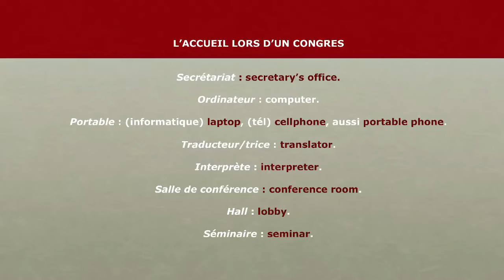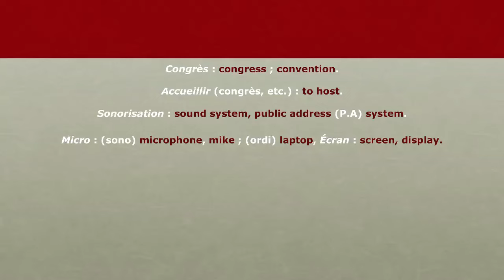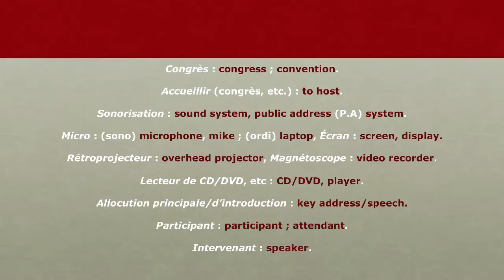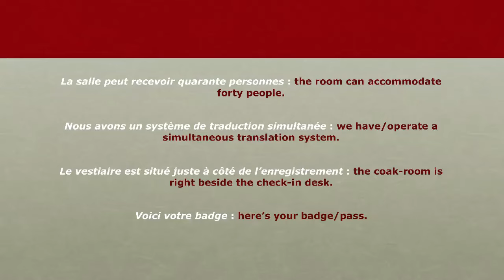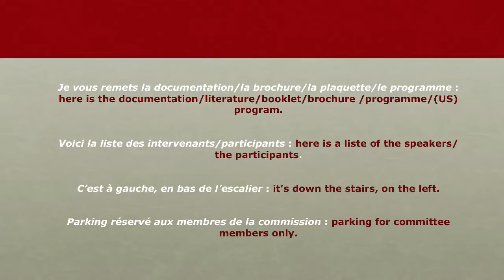11 - L'anglais au Bureau - Voyage Hôtels Réservations - Remarques 2